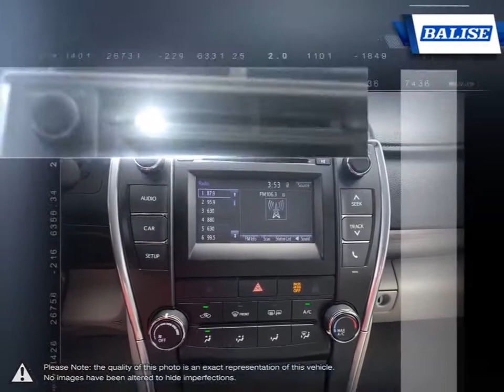2017 Toyota Camry | Balise Toyota of Warwick | 4T1BF1FK3HU644078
Video uploaded via YouTube Data API V3 using the Java library on Fri Dec 11 17:40:59 EST 2020